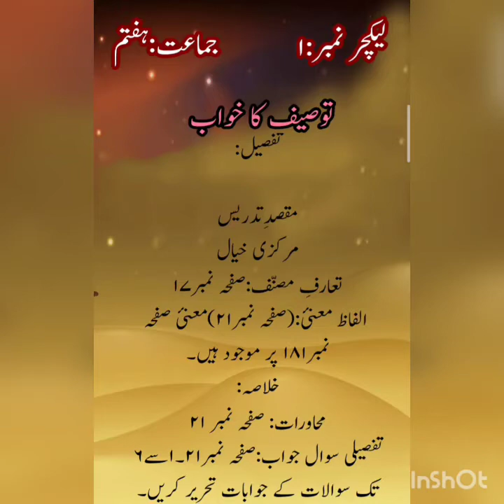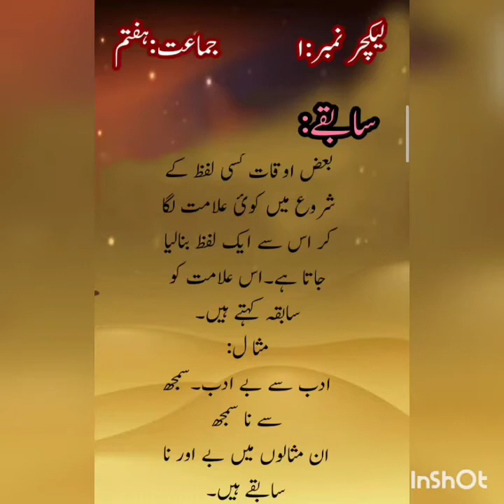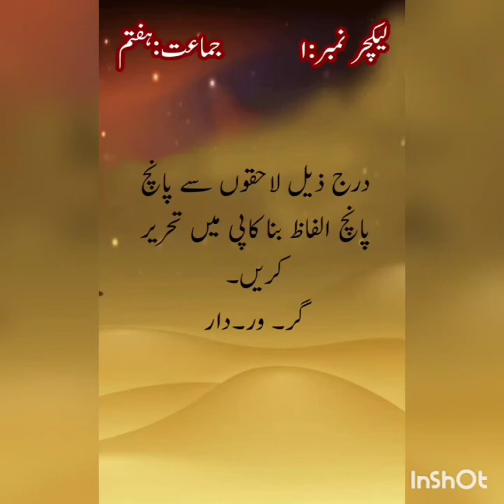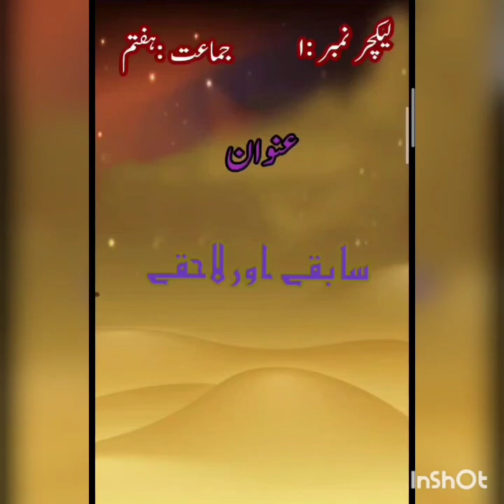class VII lect # 1 urdu, 30 11 20